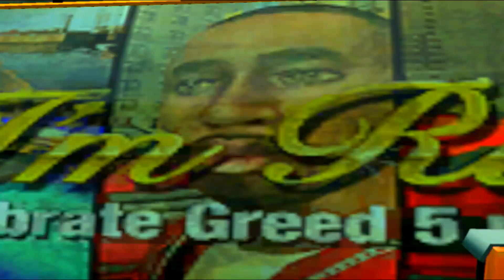LUIS IS READY TO PARTY) GTA IV TBOGT #1 🥳🎉🪅🎊🥂👯‍♀️😃☺️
HERE WE GO WERE BACK WITH GTA IV TBOGT SERIES THANK YOU FOR THE SUPPORT ON GTA IV NIKO AND I ARE FOREVER GRATEFUL